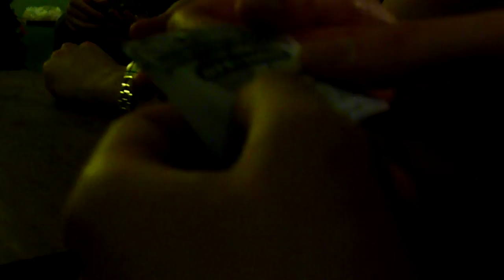Pelle Liuk scarta il regalo!